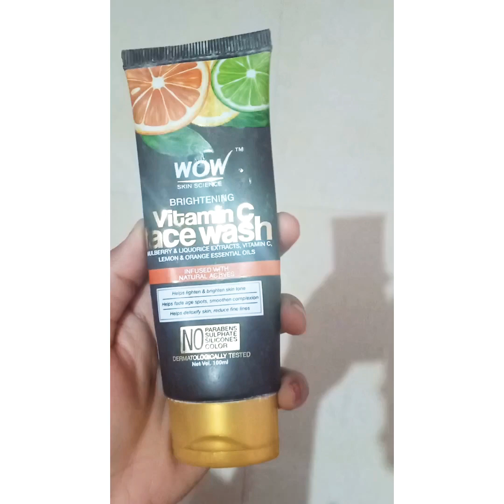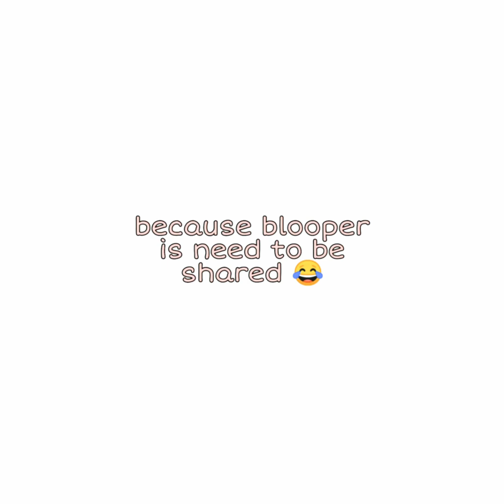CTM process (Honest CTM process for oily skin)Not sponsered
CTM (Cleansing, Toning, Moisturizing) routine is the normal step of skin care according to your Skin Type. It is important How To Identify Your Skin Type First. CTM has three steps. which you should use in your everyday life. Lets know about CTM in detail...

Step 1: Cleansing for skin cleaning
It is important to clean your skin, in order to remove the dirt. Cleansing used for skin cleaning. Cleansing ensures your pores are not clogged. Don't use soap. It isn’t advisable, as soap tends to dry your skin and can be quiet irritated and itching. Choose the Best Beauty Cosmetic Brands For makeup Cleansing.

Step 2: Toning for skin shining
This is a important step which most of us ignore or skip.What does the toner do?
A toner restores your skins ph (Percentage of hydrogen) after cleansing and moisturizers your skin to some extent. Toning used for skin shining. I will advise not to use alcohol-based toners.

Step 3: Moisturizing for skin glow
This is the most important step. Using the right moisturizer not just keeps your skin moisturized but it will also help in deal with your skin concerns, pimple scars and dryness or anti ageing. Moisturizing for skin glow.

In frame-:
@wowskinscienceindia -vitamin C facewash

@biotique_world - Bio cucumber toner

@plumgoodness -green tea mattifying mositurizer

Musician: Jef

 Also all the content in this channel are not copied.

All the content and images on this channel are belong to me and are protected under copyright law. Kindly don't copy or reproduce content without my permission